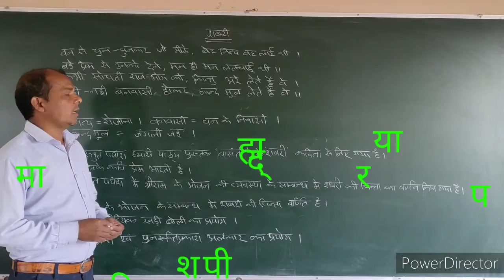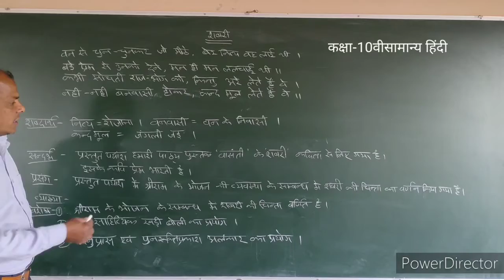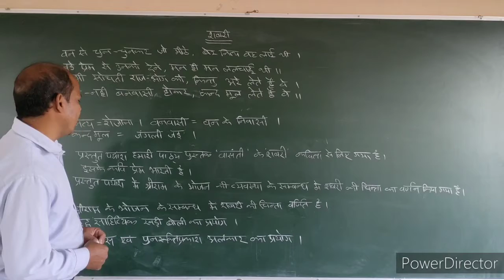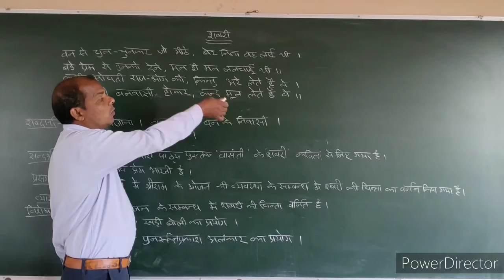कक्षा-10वी सामान्य हिंदी